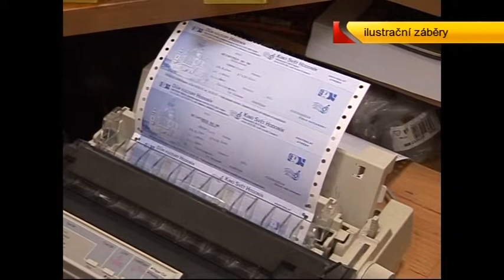TV Slovácko: Hodonínský dům kultury chystá řadu novinek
Dům kultury v Hodoníně chystá letos řadu novinek. Tou první bude zavedení abonentních divadelních představení, přičemž první z nich by se mělo konat už v březnu tohoto roku.